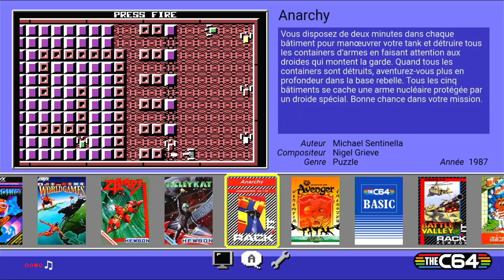Anarchy Expert Commodore 64 (C64) Emulated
Anarchy
Expert
Commodore 64 (C64) | Emulated
C64 Mini